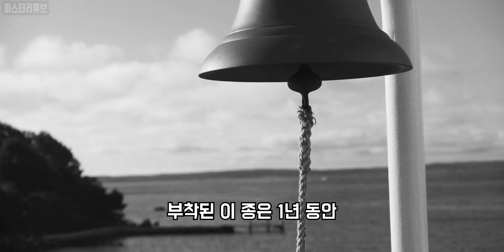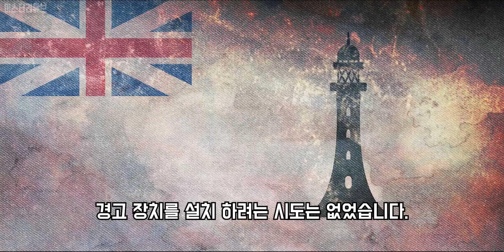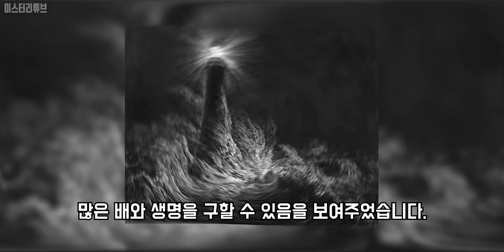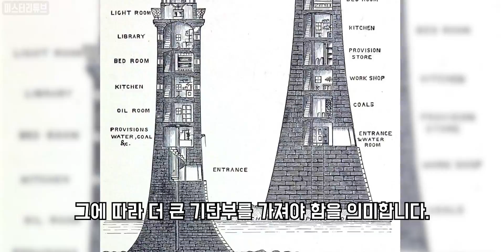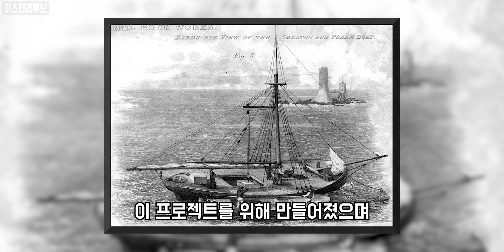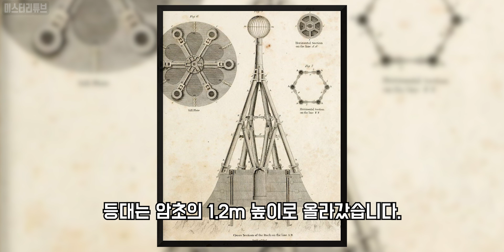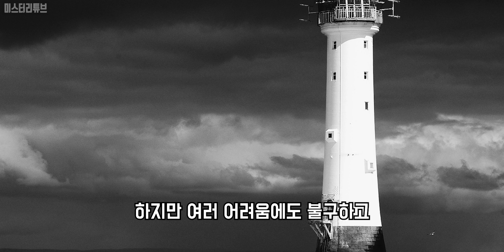세계에서 가장 무서운 바다에 지어진 믿기 힘든 "벨록 등대" 미스터리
1799년 12월, 잉글랜드와 스코틀랜드 지역의 북동쪽 해안에 끔찍한 폭풍이 불어 닥쳤다고 하는데요.
엄청난 높이의 파도와 물살이 바다가 항구에 있는 배를 부수고 해안을 넘어 들이쳤다고 합니다.
폭풍이 치고 3일이 지난 후 항구의 약 70척의 배가 가라앉았고 많은 사람들이 파도에 휩쓸려 실종되었다고 합니다. 이 엄청난 폭풍에서 살아남으려면 스코틀랜드의 포스강 어귀의 만에 정박 할 수 밖에 없었는데요. 하지만 포스강 어귀에 정박하려면 벨 록(Bell Rock)이라고 불리는 위험한 산호초를 피해 지나가야 했다고 합니다.